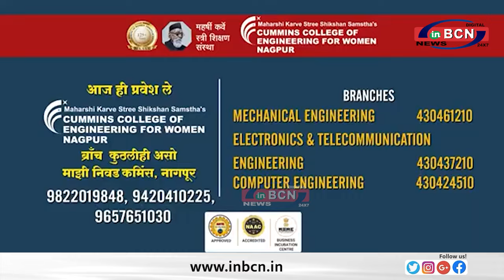राज्य स्तरीय परियोजना मौदा शहर में एक साल से चल रही है.......INBCN NEWS